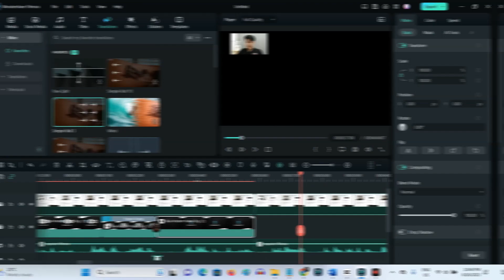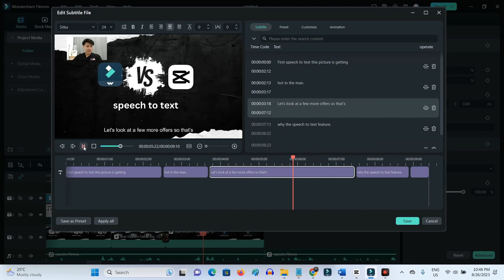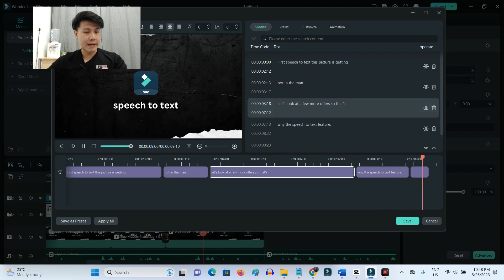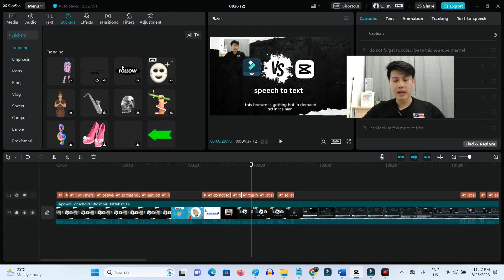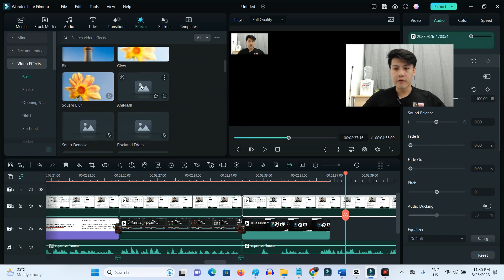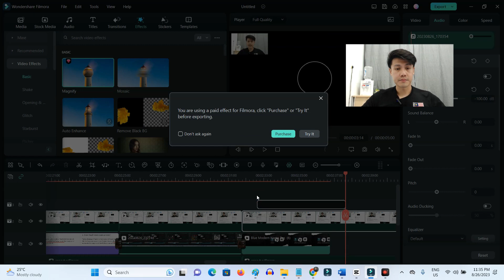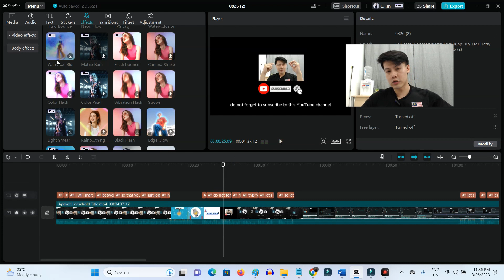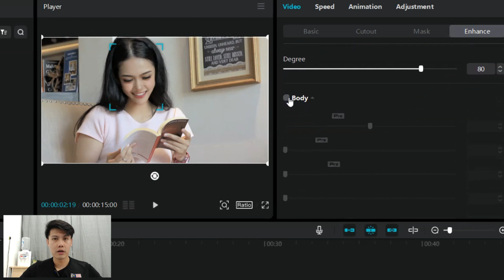Filmora or Capcut : Which Is The Best Video Editing Tool l Top Video Editing Tool Tiktok and Youtube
In this video I will share some of the main video editing feature of filmora and capcut so that you can pick which best suit your video editing needs.

I have done a review on both you can watch it over here, and this is part 2 , where I will share more features comparison.

First Speech to text. This feature is getting hot in demand.
Lets first look at filmora.
Lets try their speech to text features,first. As you can see , the speech and the text is barely matches. Maybe is my Asian accent , I am not too sure. But it is just bad.
Next the price is USD4.99/month for 1 hour Speech to text.This also means that apart from the monthly fees you pay , you need to pay additional USD4.99/month.
Next lets look at capcut.
Lets try their speech to text features.
As you can see , the text is pretty well sync compared to filmora.
Lets look at the pricing.
Capcut is literally free to use , but Speech to text fall under their pro features.
And it it $7.99. With this price you will get to unlock all of their pro features.
Next, effect and transition.
In general I quite like filmora”s effect and transition .it has everything that I need.
But the things that I don’t really like is the pricing . As some of the effects fall under premium. Eventhou I already pay for filmora , but I still need to upgrade to use some of the premium effects. I am cool with it, before I know about cap cut.
With capcut , of course the premium want I will need to pay too , I am ok with it. As I only need to pay pro membership then I can access everything in capcut.
Furthermore , in capcut , you will get to use a lot of trending effect that you saw in tiktok video.
No surprise on this , as capcut is part of tiktok.
Next beauty feature.
One of the feature that standout with capcut is their beauty feature, it can literally make you like a Korean super star by using these beauty feature.
And also it has features that can make you to look skinners for each body part and also ,put make up on you.
And the best part is that you do not need to pay extra money when you already is a capcut pro members.
In short , I have been usine filmora for about 3 years + now, one of the reason I choose to use capcut , is because I create a lot of tiktok videos and capcup feature is awesome for editing capcut video, and for sure the price is affordable for all the features that I get.
Will you choose capcut or filmora?

👉《Complete Master Class for Online Business - Weng Learning Club》
For those that seriously want to make up to RM10k

■Free 50 Online Money-Making Ideas PDF
※NORMAL PRICE USD 80

👉 《Complete Master Class for Online Business》